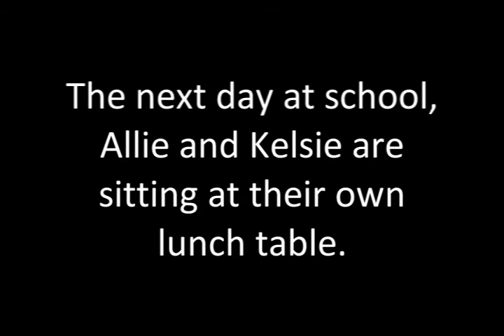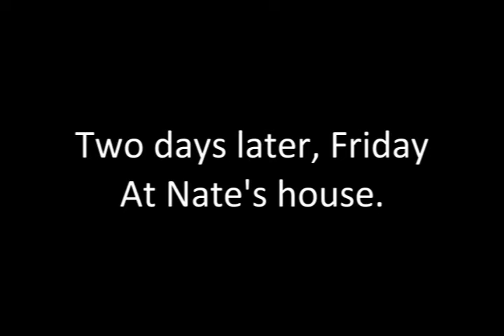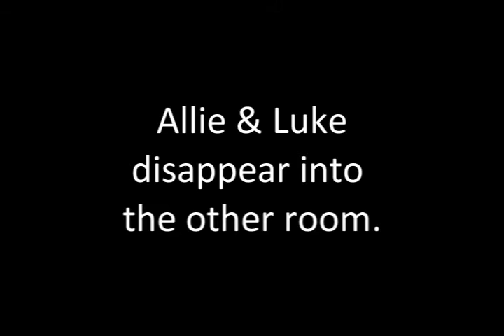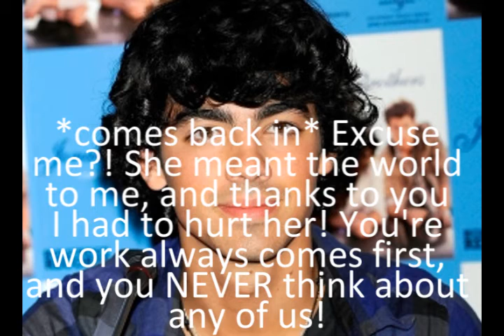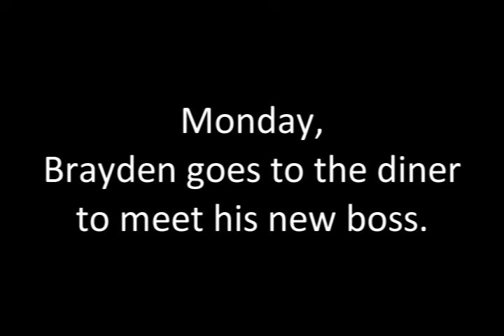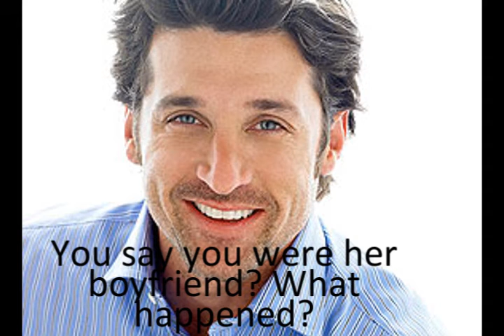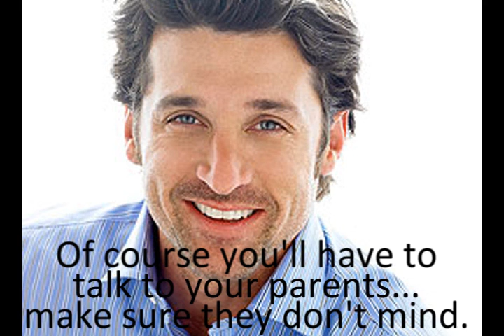Stand in the Rain | Episode 10 | Just Go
here you go guys!

Once Again...Youtube disabled the audio...SORRY!